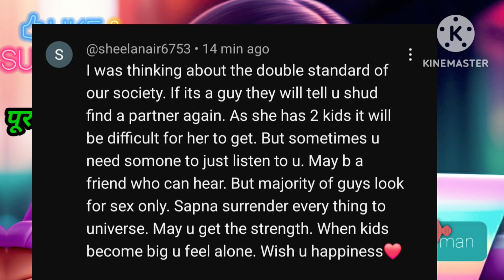Sapna rajveer ko hi kyu yaad karti hai ..haters ko mila jawab | Snappy girls | The rott